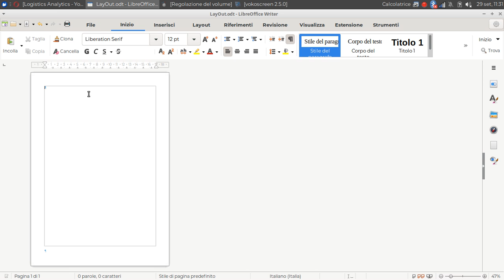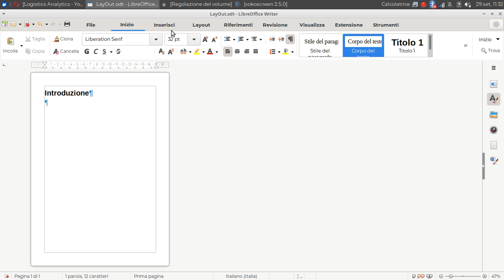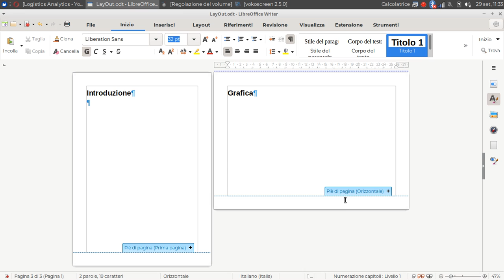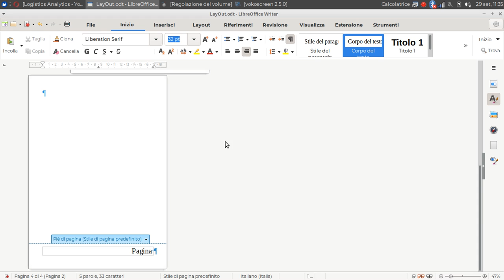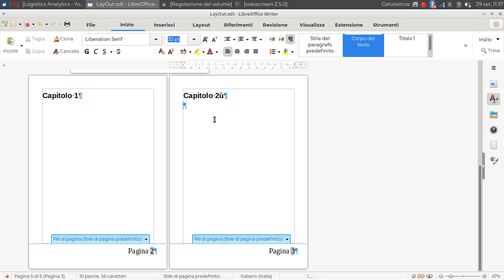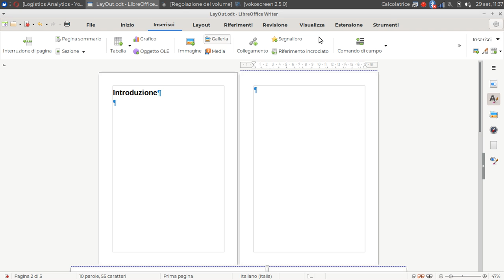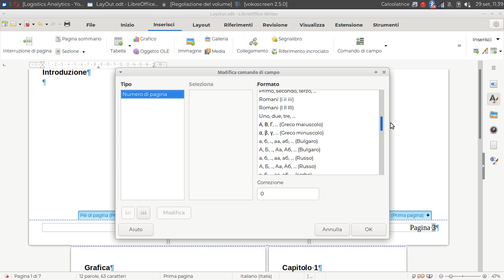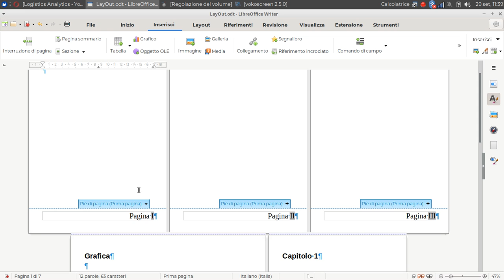Pagine Orizzontali & Verticali (LibreOffice Writer)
Come realizzare una Tesi di Laurea.
Lo stile Prima Pagina, le Sezioni, i Numeri di Pagina differenti (Arabi - Romani).